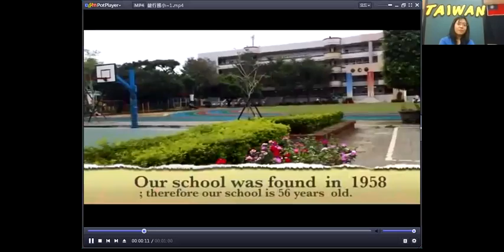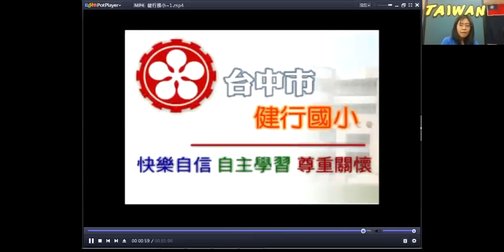Food For Thought Dinner Around The World